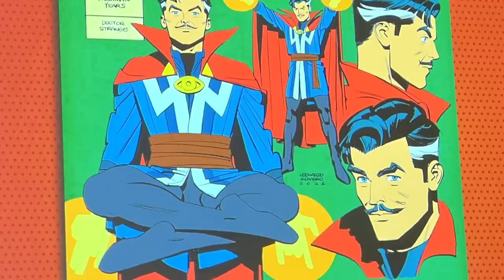¿Qué Diablos con Spider-Man: Freshman Year y el CANON?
¿Qué Diablos con Spider-Man: Freshman Year?
Spider-Man: Freshman Year
Norman Osborn